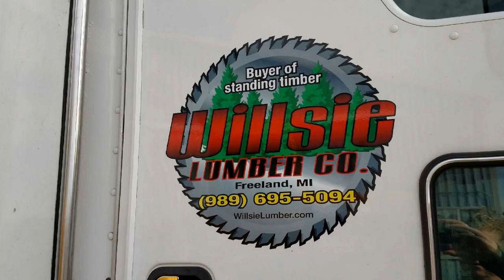Timber Buyers for Saginaw MI, Zilwaukee MI, Carrollton MI, Bridgeport MI.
Timber Buyers for Saginaw MI, Zilwaukee MI, Carrollton MI, Bridgeport MI. Welcome to Willsie Lumber Company.
Willsie Lumber is a hardwood grade sawmill, producing 4-million board feet per year as both grade lumber and pallet stock.
We take pride in our quality products and in our close relationship with our customers. Whether you have a parcel of standing hardwood to sell or you need to buy bark mulch for your garden, we can help you at Willsie Lumber Company.
We buy and cut a variety of hardwoods including: Red and White Oak, Hard and Soft Maple, Black Cherry, and more. Timber Buyers for Saginaw MI, Zilwaukee MI, Carrollton MI, Bridgeport MI.
We believe in nurturing and preserving our future forests, so we primarily manufacture green hardwood grade lumber with secondary products of sawdust and shredded bark mulch.
If you need sawdust, mulch and slabwood, come see our product; Conveniently Located at 9770 Pierce Road, Freeland, MI  48623, we are OPEN Monday thru Friday, 8:30 A.M. - 4:30 A.M. Contact Us Today!